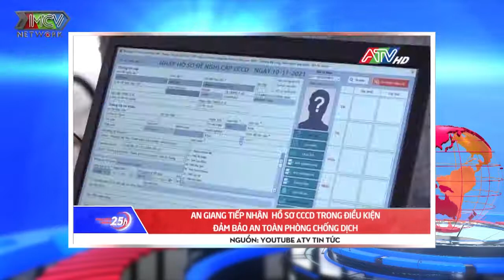An giang tiếp nhận hồ sơ cccd trong điều kiện đảm bảo an toàn phòng chống dịch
Toàn cảnh Tin Tức 24h Mới Nhất ngày  | Tin Thời Sự Việt Nam Nóng Nhất Hôm Nay | Chuyển Động 25h